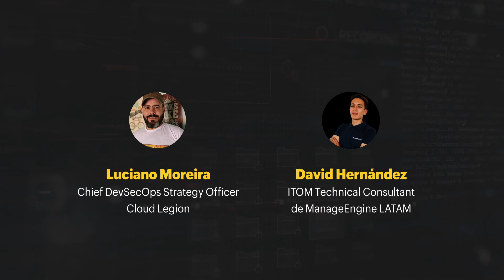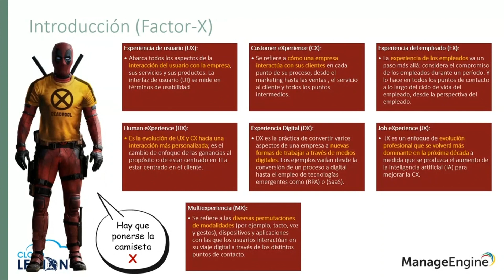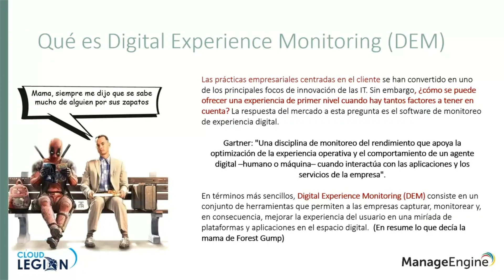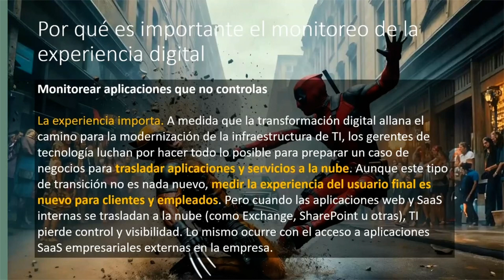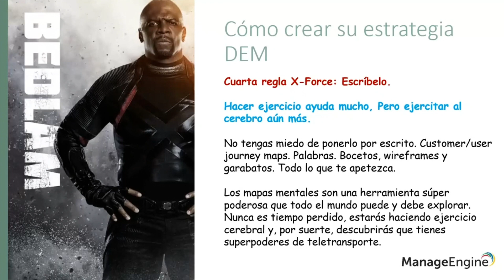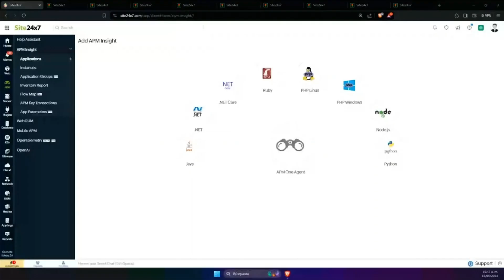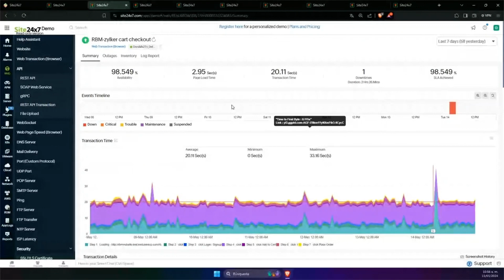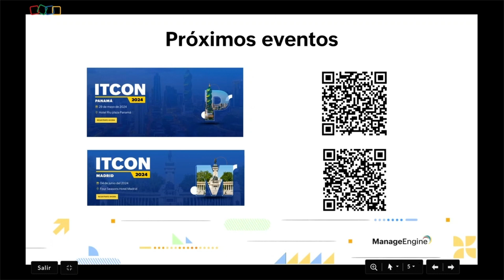Webinar: X-DEM Orígenes | ManageEngine LATAM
Encuentre aquí el video completo de nuestro Webinar: X-DEM Orígenes. En un mundo cada vez más marcado por el "Factor-X", la necesidad de monitorear la "DX" o experiencia digital es cada día más importante, ya que los ecosistemas digitales van mutando y se vuelven más complejos e interconectados.

El monitoreo de la experiencia digital (DEM – Digital Experience Monitoring) es un enfoque proactivo para garantizar que los usuarios tengan una experiencia positiva al interactuar con un producto o servicio digital.

En este webinar gratuito aprenderá A:

- Reconocer los componentes de la monitoreo de la experiencia digital (DEM).
- Identificar los principales beneficios de un DEM efectivo.
- Diseñar estrategias DEM capaces de mejorara la experiencia de los usuarios.
- Desafíos DEM.
- Cuáles son los beneficios de monitorear la DEM (Digital Experience Monitoring).
- Cómo seleccionar una solución DEM.